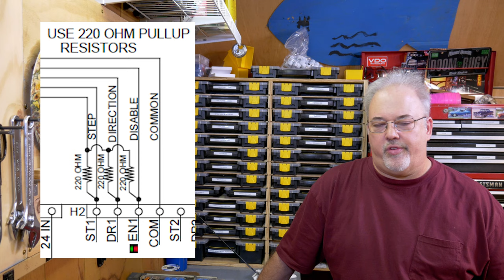Centroid Acorn CNC Controller- DM2800 Milling Machine Retrofit Project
This week I continue making electrical connections to the Centroid Acorn CNC Controller.  I make up a custom breakout cable to connect the step and direction signals to the G251X Gecko Drives.  Power connections are made to the original Dyna Myte 48 volt power supply, a new stepper drive fan installed and the Acorn inputs are wired.

(paid links)
My Favorite Wire Strippers
G251X Gecko Drive
Terminal Block kit
Wire Duct
Acorn CNC Controller